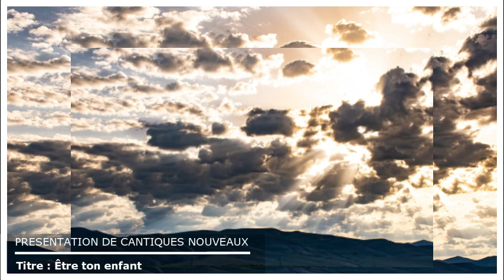🎵🎶Inspiration | Être ton enfant